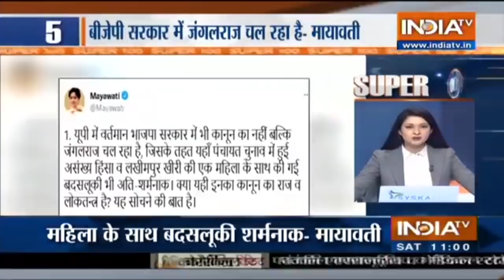Super 100: Non-Stop Superfast | July 10, 2021 | IndiaTV News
Catch all the latest updates of the day that made headlines today only on Super 100: Non-Stop Superfast bulletin.